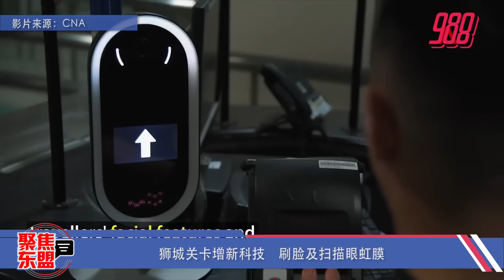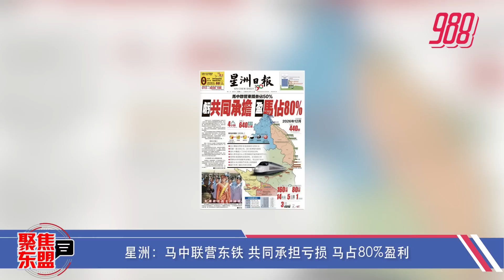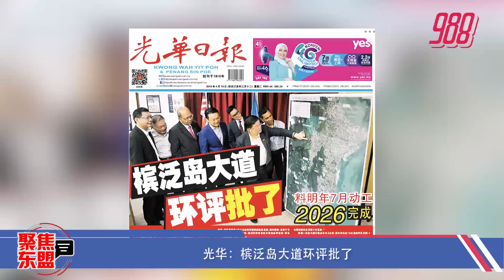科幻电影情节成现实 通过个人特征辨别身份 《聚焦东盟》16-4-19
聚焦东盟：科幻电影情节成现实　通过个人特征辨别身份
国内新闻：新东铁合约 新条规

主播： 988 DJ : Cynthia 馨蕊